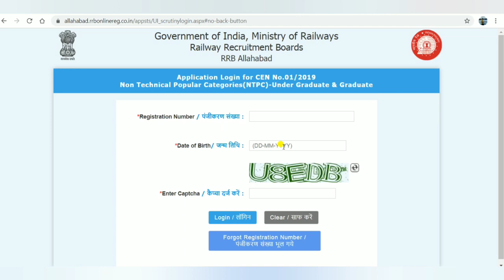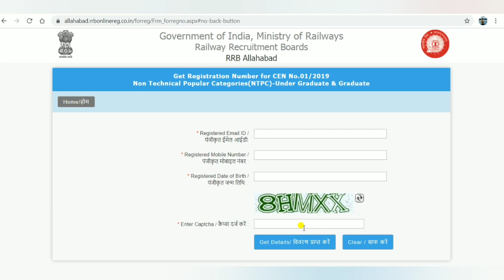RAILWAY LATEST NEWS